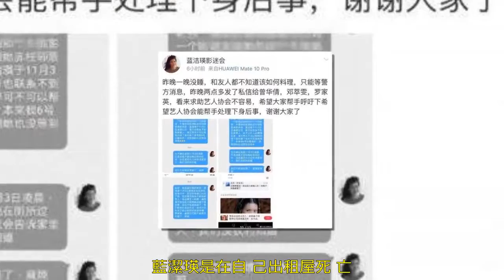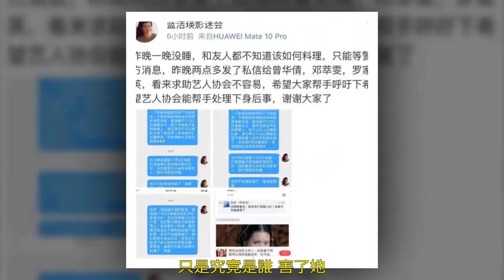藍潔瑛死亡細節曝光，已找到死亡原因，一直想告訴大家有人害她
藍潔瑛去世1天，目前的身後事依舊還沒有着落，真的是很可憐了，但是更令人震驚的是藍潔瑛的死亡細節。

據了解，藍潔瑛是在自己出租屋死亡，但是死亡地點更是在出租屋的廁所內，這是藍潔瑛的影迷在為她積極聯繫人幫忙辦理身後事的時候無意透露出來的。

從聊天圖片中還能看到，法醫已經對藍潔瑛的屍體進行了鑑定，找到了死亡原因，只是因為沒有聯繫到親人，所以一直沒有透露出來。

除此之外，藍潔瑛最後的遺願也被公開，據了解藍潔瑛生前一直想告訴大家其實她並沒有瘋，還想通過拍攝《飛躍瘋人院》來告訴大家一直以來她只是被害了，只是究竟是誰害了她，恐怕現在也無法知曉了。

都知道藍潔瑛生前一直深陷「羅生門」，這件事至今牽扯其中的人除了曾志偉，還有就是一位完全沒有透露姓名的香港娛樂圈大佬，在媒體上有些人也說是「唐老鴨」。